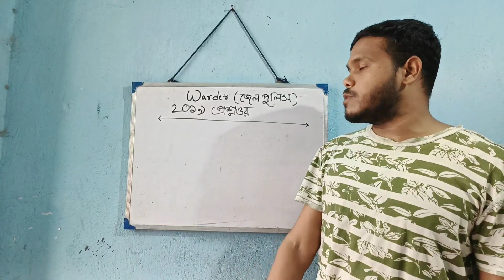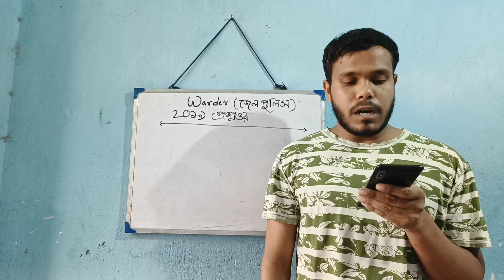Warder 2019 Previous Year Question|MCQ Practice of Warder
🔴Hello Viewers,
Welcome to CareerExcel .

                 Career Excel

wbp 2020 group c result date

wbp 2023 exam date

jail police

jail police syllabus

jail police vacancy

wbp 2022 preliminary exam date

wbp new notification

wbp update

wbp update

group c result 2020

wbp 2020 result update

wbp

wbp 2023

wbp 2022

wbp update

 wbp

jail new recruitment

WBP 2022 prelims results Date

jail police vacancy update

WBP 2022  official Prelims Result Date

wbp preliminary result date

wbp preliminary 2022 new result date

new result date of wbp 2022

wbp 2022

WBPRB UPDATE

WIRELESS OPERATOR

wireless operator result date

wbp 2022 preliminary result

wbp  2022 result date